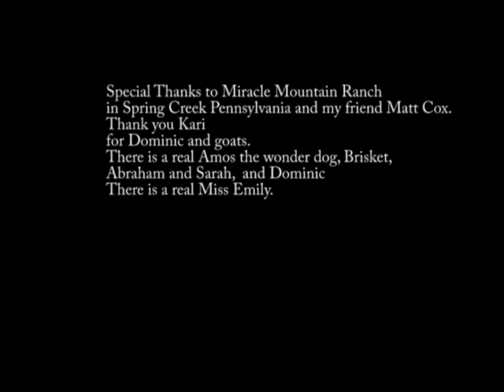FLECK THE APPALOOSA WHO HAD NO SPOTS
This is a children's story about a young appaloosa colt who worried about his spots coming in.  His friends try to help him.  You meet Dominic the donkey, Isaac the Jacob sheep, Whiskers the cat, Amos the blue tick hound, Brisket the Longhorn, and Fleck's parents, Miss Dottie and Mr. Pepper.